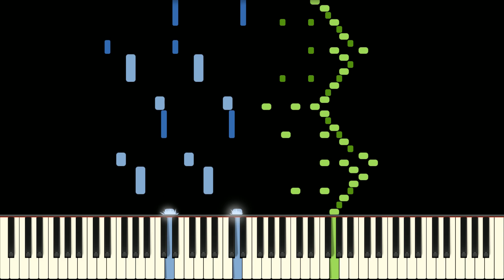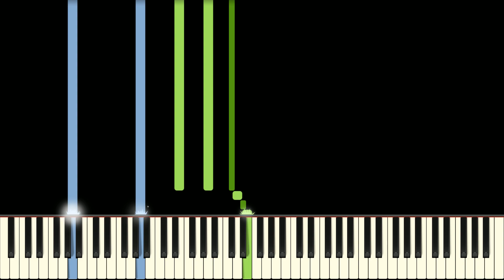Does RACHMANINOV hates CHOPIN?! - Chromatique étude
*In this video* Chopin says that this is his most difficult Etude. But Rachmaninov doesn't think so... ;D Hope you enjoy!

Etude op. 10 mo. 2, composed by Fryderyk Chopin, a Polish composer and pianist, in 1829.